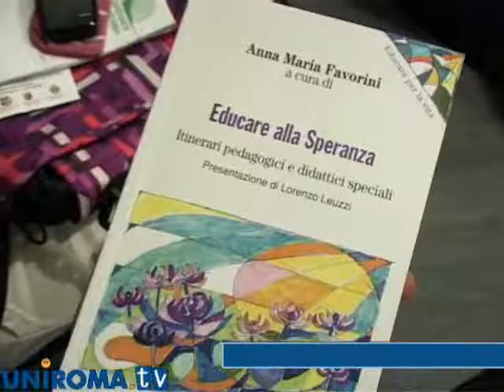Educare alla speranza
Il libro della professoressa Favorini dà speranza agli studenti di Scienze della Formazione